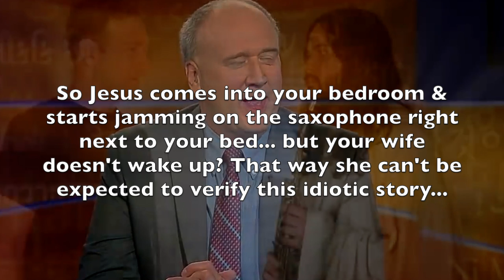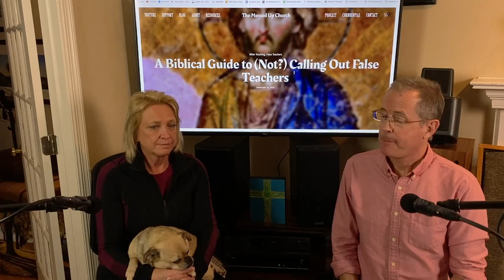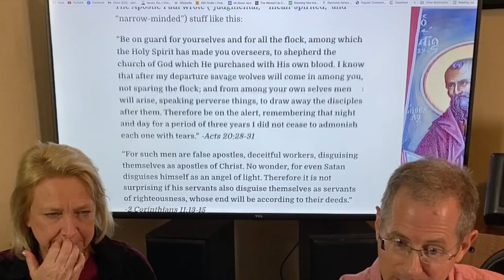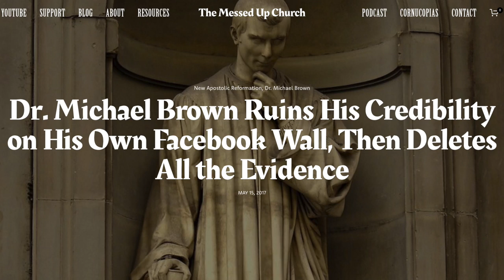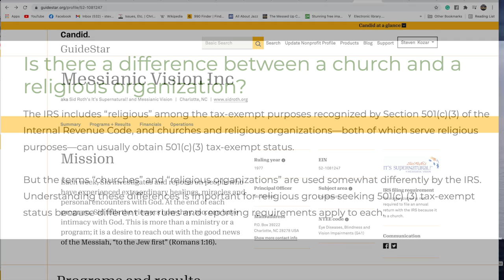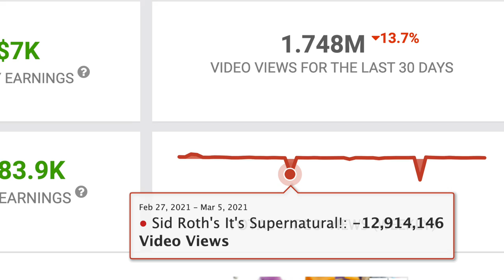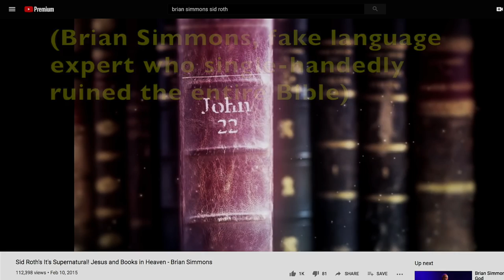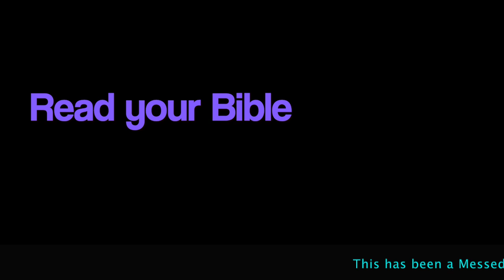"Hit the Bar" Episode 35: The SHOCKING Sid Roth and Dr. Michael Brown Episode!!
Here's the article "A Biblical Guide to (Not?) Calling Out False Teachers:"

Here's the 1-hour video that shows a LOT of bad stuff going on with Sid Roth